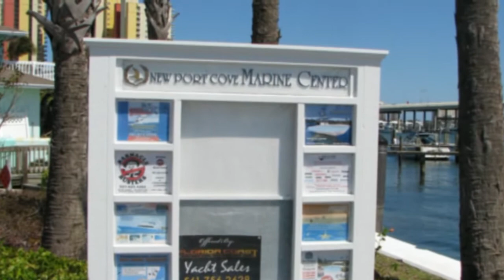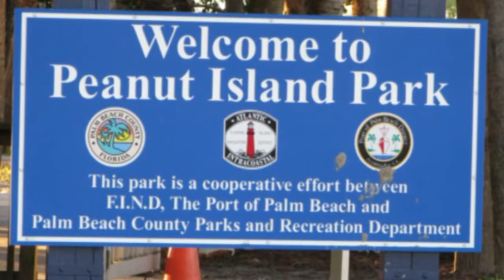Peanut Island Park - Palm Beach Florida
Peanut Island Park in Riviera Beach
Palm Beach County
Photo Album
Pinnacle Studio Ultimate 12
Paul Van Dyk Face to face